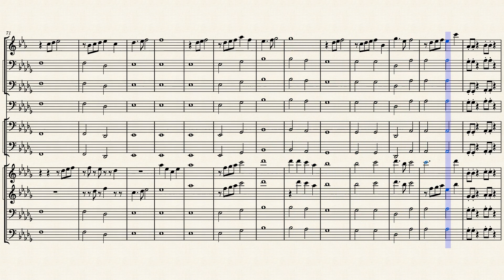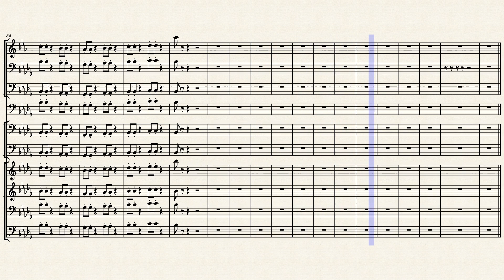Squirrel Formation – Steve Jablonsky